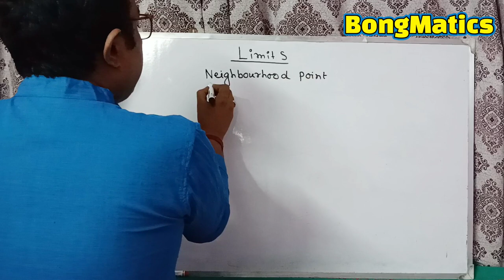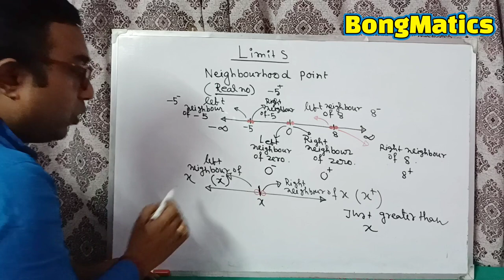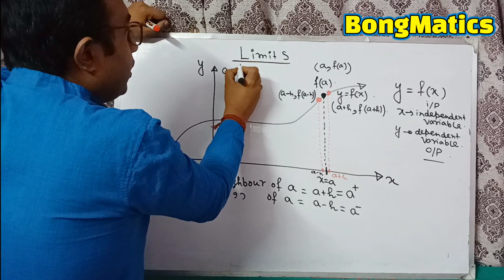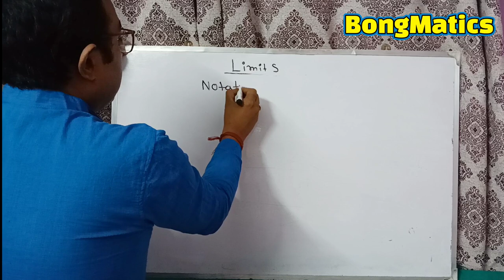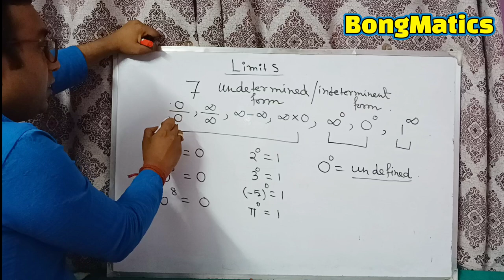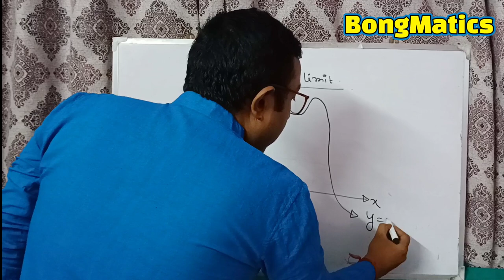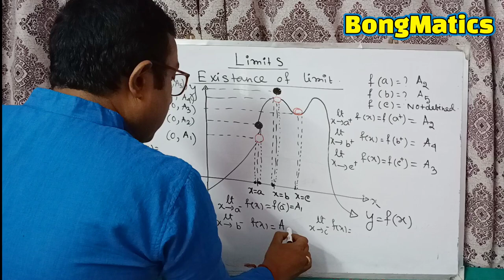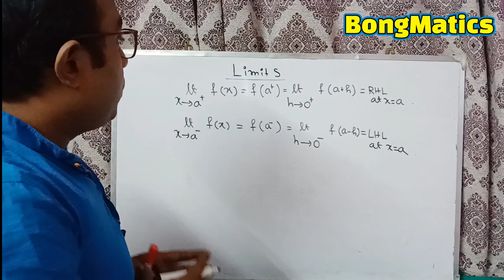L1 সীমা Class 11| Introduction and Existence of Limits | Best for BEGINNERS!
সীমা Class 11| Introduction and Existence of Limits | Best for BEGINNERS!

What are the limits that define our existence?

HISTORY OF LIMITS
The concept of limits has a rich history that spans several centuries and has been explored in various fields of knowledge, including mathematics, philosophy, and science.

Ancient Greece: The earliest recorded discussions of limits can be traced back to ancient Greek mathematicians. Zeno of Elea, a philosopher, posed paradoxes related to the concept of infinity and the idea of infinitely dividing space and time. His paradoxes challenged the understanding of limits and sparked debates among philosophers like Aristotle.

Archimedes: Around 250 BCE, Archimedes made significant contributions to the understanding of limits and approximations. He used methods that resembled what we now call "the method of exhaustion" to calculate the area under curves and approximate the value of pi.

Isaac Newton and Gottfried Wilhelm Leibniz: In the late 17th century, both Newton and Leibniz independently developed calculus, a branch of mathematics that heavily relies on the concept of limits. They introduced the notation for derivatives and integrals, which made it easier to work with limits.

⏳Time Stamps ( Class 11&12 LIMITS(CALCULUS)

0:00 - Introduction of limits of calculus
0:39 - what is neighborhood point? right hand limit and left hand limit
7:16 - neighborhood point explained graphically
13:15 - what is undefined?
17:27 - Notation of limits?
18:30 - interesting story to understand limits of calculus
19:29 - what is indeterminant forms?
21:00 - why 0 to the power 0 is indeterminant?
26:00 - what is the algebraic form of limits of calculus
26:44 - geometrical form of limits of calculus
28:19  - when limit exists?
40:06 - Thank you Bachha Ra!!! 🙏🙏🙏🙏

🔴Welcome to the Magical World Of Mathematics.
                 Mathematics is the language of GOD.
                      Math is not about formula memorising ... It's about understanding .

 🟡This Channel is dedicated for ( you can see every video with ⏳Time Stamps )
       a) Class 10 madhyamik ( WBBSE / CBSE / ICSE ) Mathematics
       b) Class 11 HS mathematics ( WBCHSE / CBSE / ISC )
       c) Class 12 HS mathematics ( WBCHSE / CBSE / ISC )
       d) WBJEE / JEE Mains / JEE Advance
 🔴To fall in love  ❤❤ with Maths , visit BongMatics !!!

Topic covered
Limits
Limits and it's existence
class 11 Limits
class 11 Limits in bengali
Limits class 11 bengali
Introduction to Limits
Introduction and Excitence of Limits
Limits and derivative class 11 one shot